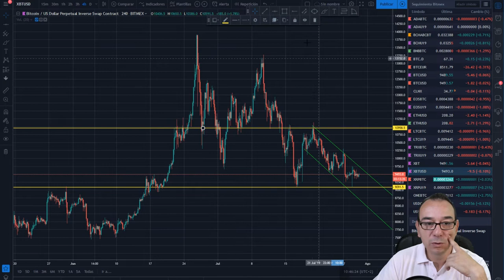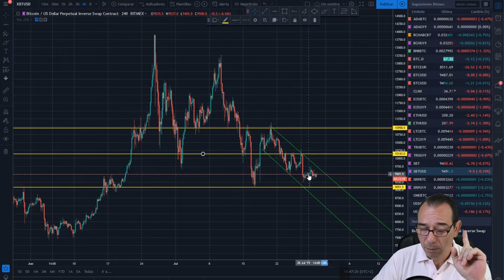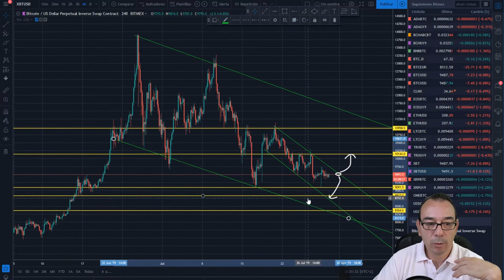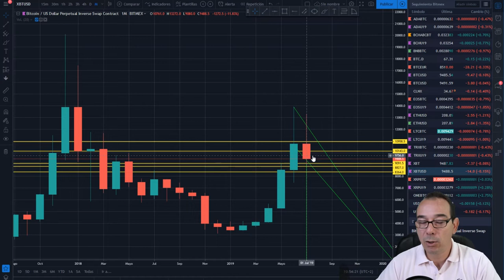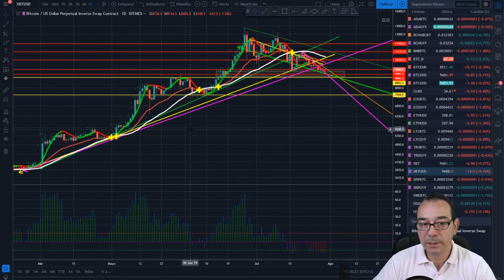El engaño cripto, Análisis BTC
Links de mi equipo:
Moneda Bitcoin física
Ratón Logitech MX Master
Monitor LG 38”
Monitor LG 38” UltraWide nuevo modelo
Logitech C922
Canon 80d
Rode NT-USB
Boya BY-M1 omnidireccional de corbata
Auricular MPOW
Neewer regulable bi-color 660
Foco Led YN216
Trípodes tras Monitor
Fondo Croma